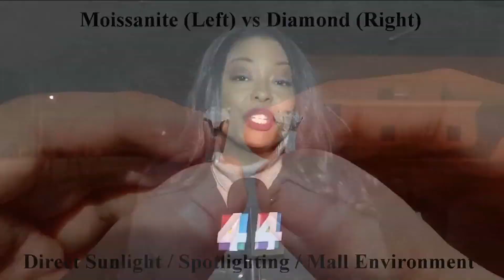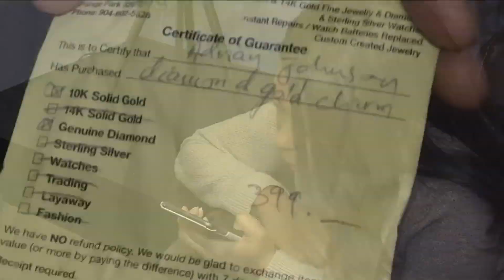Jewelry dispute over moissanite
Local man upset with dispute over jewelry.